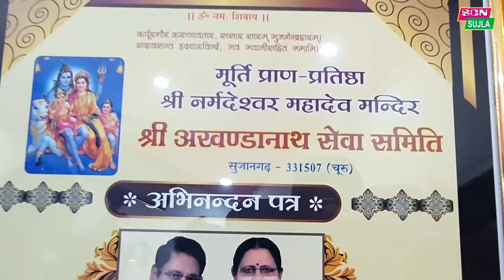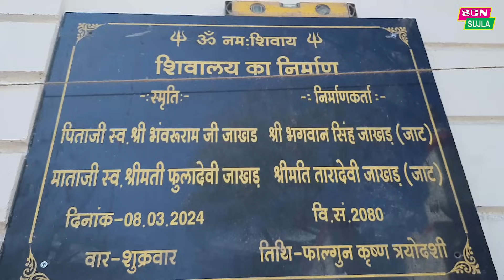युवा ने अमेरिका से आकर अपने गांव में बनाया मंदिर / जाखड़ परिवार सुजानगढ़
Maha Shivratri Special / Narmdeshwar Mahadev Mandir Sujangarh
HI